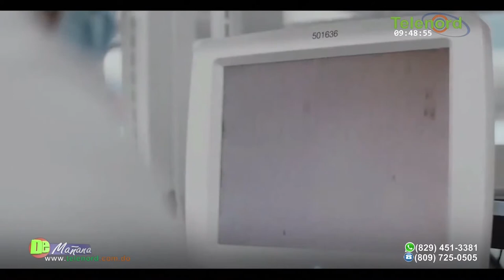El protocolo para la administración de las vacunas de Covid-19 en Rep. Dominicana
El protocolo para la administración de las vacunas de Covid-19 en Rep. Dominicana – Debate en De Mañana